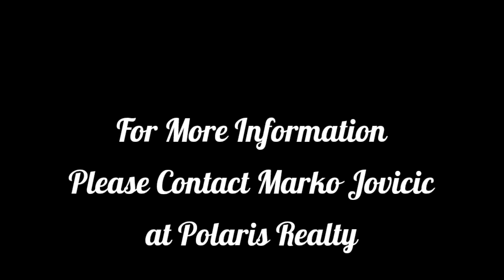12 Flindell Avenue Caversham WA 6055